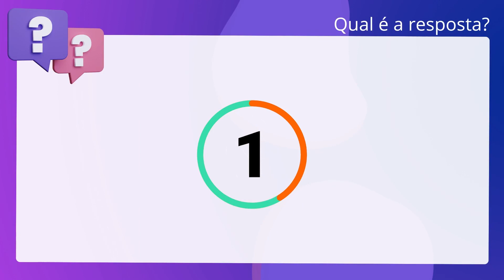QScon Direito: [Art. 1.379, CC] VUNESP 2019 - Procurador - Prefeitura de Pontal (SP)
Art. 1.379, CC | VUNESP 2019 | Procurador Prefeitura de Pontal | (SP)

Não se admite a constituição de servidão aparente por meio da prescrição aquisitiva.

Gabarito: Falso